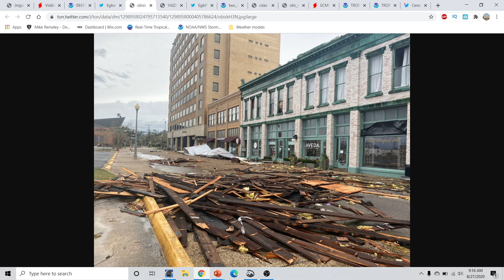Hurricane season 2020 update and discussion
hurricane season 2020 Very Active Hurricane Season Expected! Hurricane Outlook August 27,2020
Hurricane season 2020 Forecast Discussion for August 27,2020. I go over what to expect for the 2020 Hurricane season and what is most likely going to be an above average hurricane season 2020. I go over tropical Storm Laura in the Atlantic basin. I go over what to watch in the atlantic basin. and two areas that will likely become a tropical cyclone over the next 5 days I go over the latest  hurricane season 2020 Forecast Discussion. I go over the window of favorability coming up for the Whole Atlantic basin.I go over the lastest in regards to our upcoming project with our new Unmanned Cameras that can be placed along the coastlines to capture the Furry and Beauty of Tropical Cyclones as they make landfall. I take a look at what we did today with our camera system and phase 2 of testing that began today. I also go over several areas to watch in the Eastern Pacific basin and one area to watch in the Atlantic Basin. I also go over a look at why there will not be an El Nino this year and why the Atlantic Hurricane season will be above average for the 2020 Atlantic Hurricane season. I also take a look at what could be trying to form in the Eastern Pacific basin or the Atlantic basin over the next few weeks. Tune into this weeks addition of the Hurricane outlook and discussion. In today's video we go over the upcoming